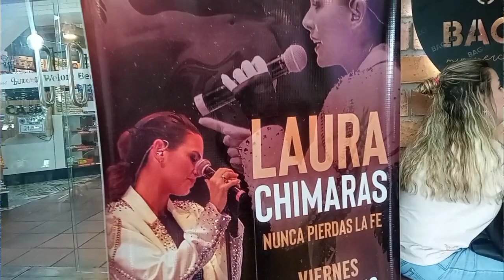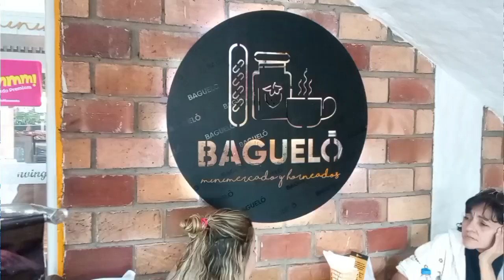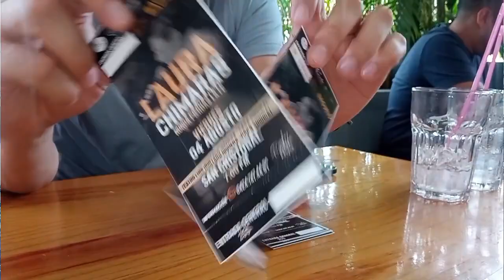LAURA CHIMARAS presenta en San Cristóbal su conferencia "Nunca pierdas la fe"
La escritora y conferencista Laura Chimaras, hija del reconocido actor Yanis Chimaras, llega a San Cristobal con su conferencia "Nunca Pierdas la Fe" la cual se va a realizar en la Casa Sindical de la ciudad de San Cristóbal el día viernes 4 de agosto a las 7:00 PM.

Laura Chimaras ha escrito cuatro obras literarias con récords en venta en Amazon, y en esta oportunidad presenta un perfomance poético-musical dirigido a todo público.

Para adquirir las entradas pueden acercarse a la panadería Bagueló ubicada en la avenida principal de Pueblo Nuevo, diagonal a Residencias Camino Real.

Rosana Ramírez
C.N.P 22.760